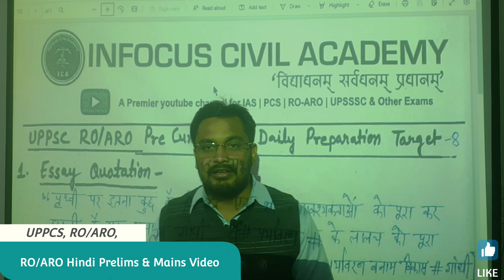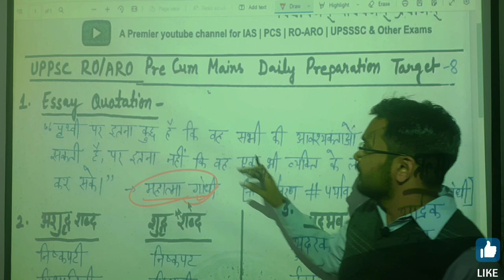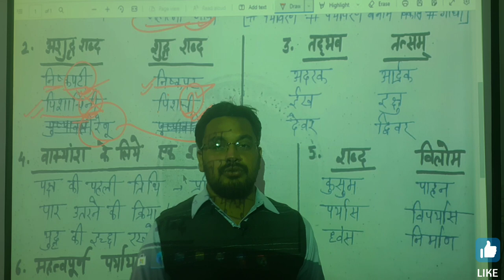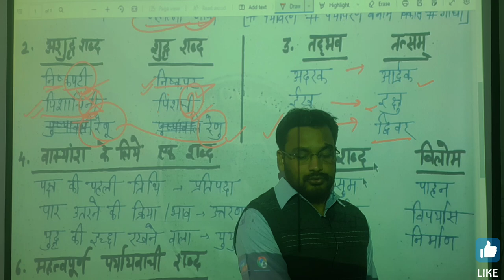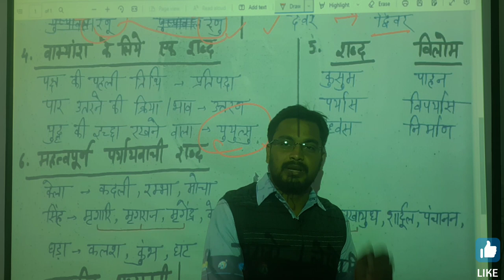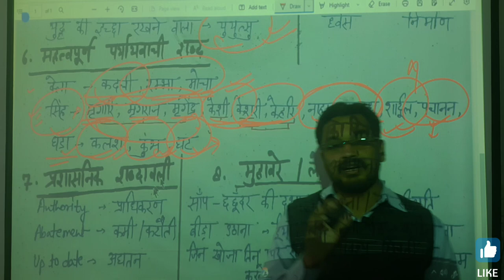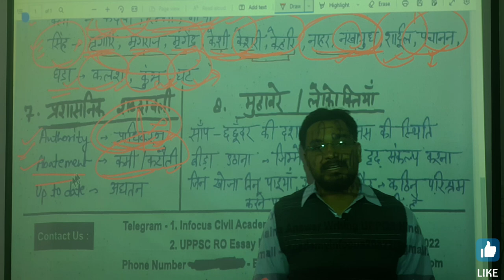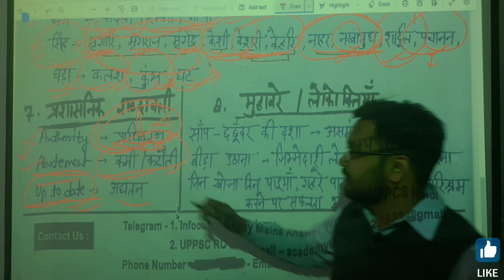Day-13 roaro2022 Pre+ Mains हिन्दी की पूरी तैयारी | 6 किताबों से संकलित Notes 📝 |Daily Video +Pdf